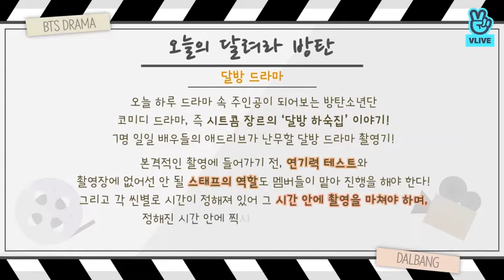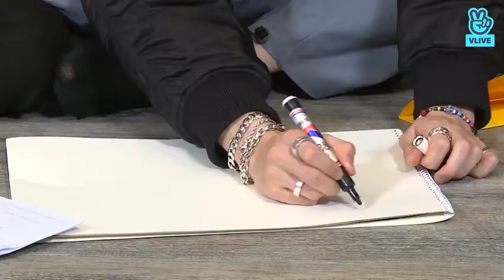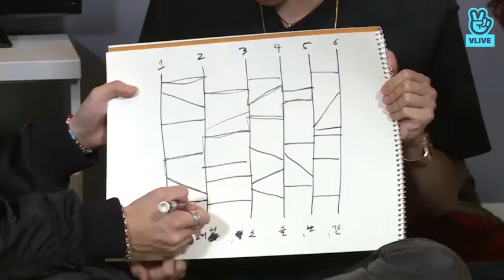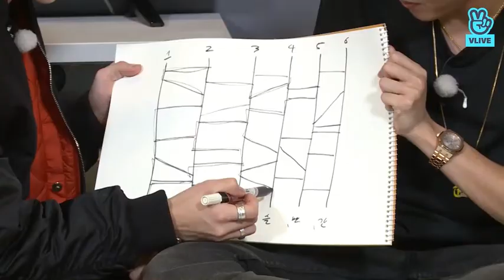RUN BTS 73! ENG/INDO/ITALY/ESPANTRO/PORTUGUESE sub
run bts 73 eng sub
run bts 73 indo sub
run bts 73 italy sub
run bts 73 espantro sub
run bts 73 portuguese sub

Tae and Army conversation

We are giving our effort to make all possible edit as much as we can do for army.

｡◕‿◕｡◉‿◉(✷‿✷)ʘ‿ʘ(ʘᴗʘ✿)(θ‿θ)(◕ᴗ◕✿)(◔‿◔)